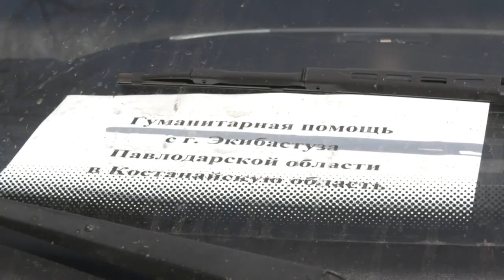Экибастуз Новости Волонтёры Экибастуза отправили гуманитарную помощь пострадавшим от пожаров в Кос